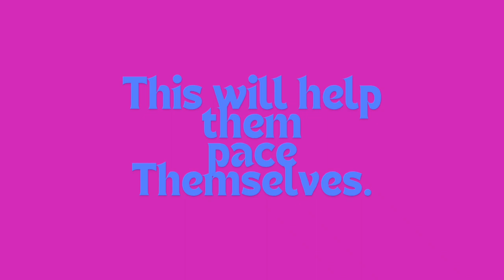❤️ HOW TO HELP SOMEONE WITH FIBROMYALGIA...